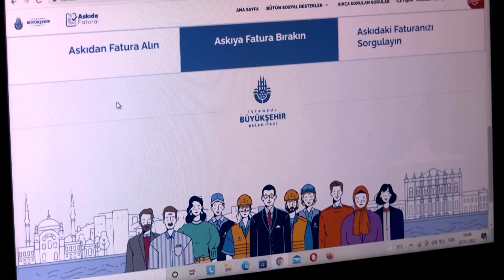Turkish family hit by rising prices turn to aid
Many families in Turkey are grappling with a surge in the cost of living, as inflation has leapt to near 50% after a currency crash sparked by President Tayyip Erdogan's unorthodox low interest-rates policy.